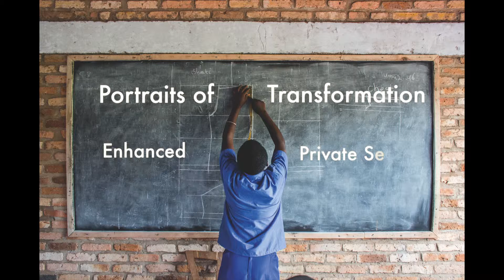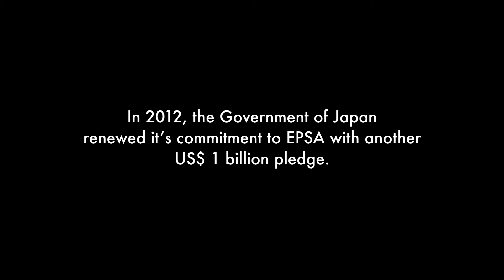EPSA HD 1080p Video Sharing